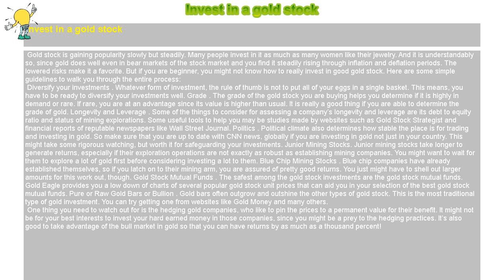How to : Invest in a gold stock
Invest in a gold stock

 Gold stock is gaining popularity slowly but steadily. Many people invest in it as much as many women like their jewelry. And it is understandably so, since gold does well even in bear markets of the stock market and you find it steadily rising through inflation and deflation periods. The lowered risks make it a favorite. But if you are beginner, you might not know how to really invest in good gold stock. Here are some simple guidelines to walk you through the entire process:

 Diversify your investments . Whatever form of investment, the rule of thumb is not to put all of your eggs in a single basket. This means, you have to be ready to diversify your investments well. Grade . The grade of the gold stock you are buying helps you determine if it is highly in demand or rare. If rare, you are at an advantage since its value is higher than usual. It is really a good thing if you are able to determine the grade of gold. Longevity and Leverage . Some of the things to consider for assessing a company’s longevity and leverage are its debt to equity ratio and status of mining explorations. Some useful tools to help you may be studies made by websites such as Gold Stock Strategist and financial reports of reputable newspapers like Wall Street Journal. Politics . Political climate also determines how stable the place is for trading and investing in gold. So make sure that you are up to date with CNN news, globally if you are investing in gold not just in your country. This might take some rigorous watching, but worth it for safeguarding your investments. Junior Mining Stocks. Junior mining stocks take longer to generate returns, especially if their exploration operations are not exactly as robust as establishing mining companies. You might want to wait for them to explore a lot of gold first before considering investing a lot to them. Blue Chip Mining Stocks . Blue chip companies have already established themselves, so if you latch on to their mining arm, you are assured of pretty good returns. You just might have to shell out larger amounts for this work out, though. Gold Stock Mutual Funds . The safest among the gold stock investments are the gold stock mutual funds. Gold Eagle provides you a low down of charts of several popular gold stock unit prices that can aid you in your selection of the best gold stock mutual funds. Pure or Raw Gold Bars or Bullion . Gold bars often outgrow and outshine the other types of gold stock. This is the most traditional type of gold investment. You can try getting one from websites like Gold Money and many others.

 One thing you need to watch out for is the hedging gold companies, who like to pin the prices to a permanent value for their benefit. It might not be for your best interests to invest your hard earned money in those companies, since you might be a prey to the hedging practices. It’s also good to take advantage of the bull market in gold so that you can have returns by as much as a thousand percent!